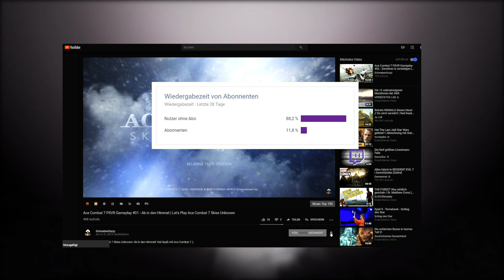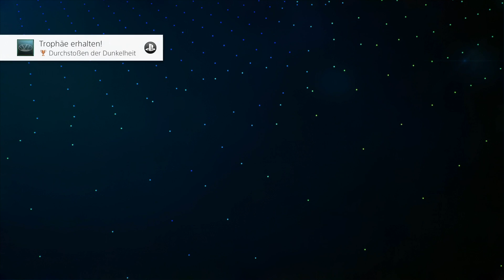Ace Combat 7 Story Gameplay #23 - Mission Impossible | Let's Play Ace Combat 7 Skies Unknown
Ace Combat 7 Skies Unknown: Wir müssen unbemerkt ans Ziel kommen. Viel Spaß mit Ace Combat 7 :)

Checkt meinen neuen Instagram-Account aus!

►Mein Equipment:
Ace Combat 7 Skies Unknown [PS4/PSVR] von Project Aces (Bandai Namco)
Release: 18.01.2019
Genre: Arcade-Flugzeugspiel